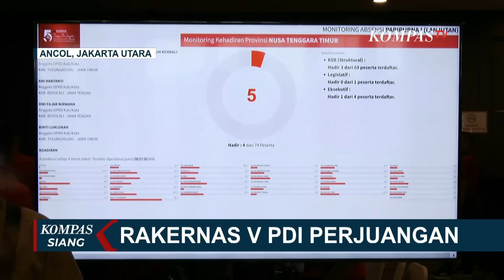Sebut Tak Ada Koalisi dan Oposisi, Megawati: Saya Provokator Demi Kebenaran dan Keadilan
JAKARTA, KOMPAS.TV - Ketua Umum PDI Perjuangan, Megawati Soekarnoputri, menyampaikan pidato politik di Rakernas Kelima PDI Perjuangan. Dalam pidatonya, Megawati mengungkap arah Politik PDI-P, di pemerintahan Prabowo-Gibran nanti.

Dalam pidato politiknya di Rakernas Kelima PDI Perjuangan Jumat (24/05/2024) kemarin, Ketua Umum PDI-P, Megawati Soekarnoputri, mengoreksi penggunaan istilah oposisi dan koalisi selama ini agar tidak salah kaprah dalam sistem ketatanegaraan Indonesia.

Megawati juga menjawab soal sikap Politik PDI-P, di pemerintahan Prabowo nanti bukan koalisi atau oposisi tapi kerja sama atau tidak kerja sama.

Baca Juga Keterangan Jelang Rakernas Kelima PDIP, Bahas Sikap Politik di Pemerintahan hingga Pilkada di